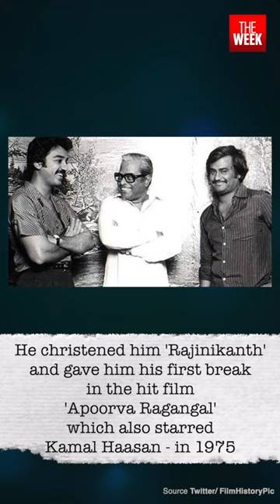Rajinikanth pays surprise visit to BMTC, goes down memory lane | THE WEEK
Superstar Rajinikanth on Tuesday walked down the memory lane as he visited the Bangalore Metropolitan Transport Corporation (BMTC) bus stand, in the city where he once worked as a bus conductor. The 72-year-old actor took everyone by surprise and spent a few minutes with overjoyed BMTC drivers, conductors and other staff at the bus stand at Jayanagar. Shivaji Rao Gaikwad was once working as bus conductor in this city, before the legendary Tamil director, the late K. Balachander spotted him, christened him Rajinikanth and gave the actor his first break in the hit flick 'Apoorva Ragangal' in 1975. The film also starred Kamal Haasan among others.

Coimbatore- 2241911
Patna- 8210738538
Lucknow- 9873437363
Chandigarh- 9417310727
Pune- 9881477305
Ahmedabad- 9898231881